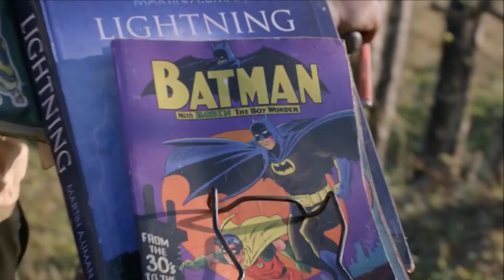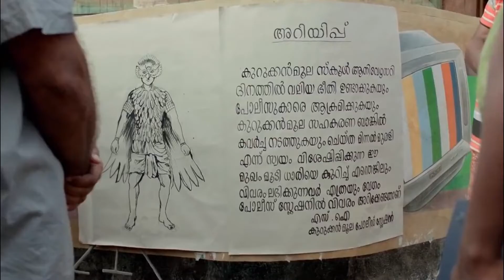Minal Murli Movie Explaination in English